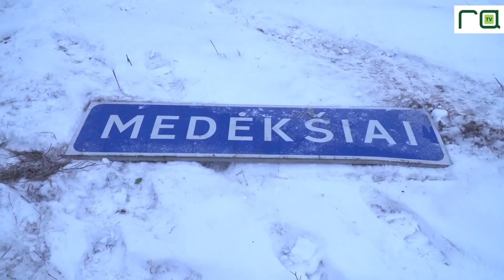Nuo kelio nuvažiavo automobilvežis, ant stogo apvirto lengvoji